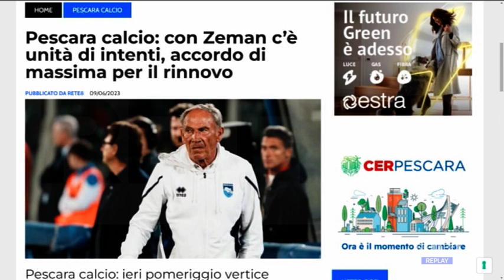Pescara calcio: avanti con Zeman, manca solo l'annuncio